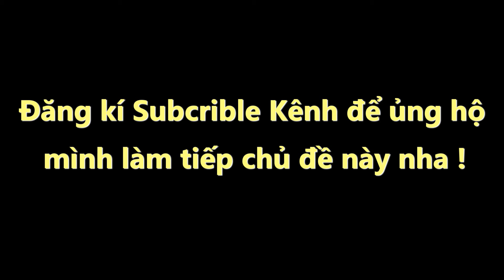Nhọc nhằn lên rank 1K trong Battle Boom | Văn Hóng GM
Nhọc nhằn lên rank 1K trong Battle Boom